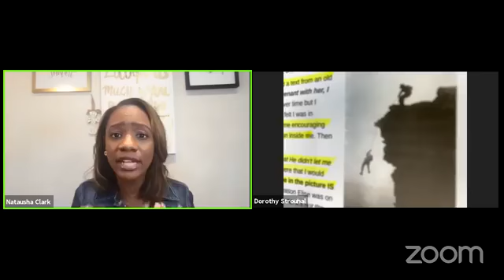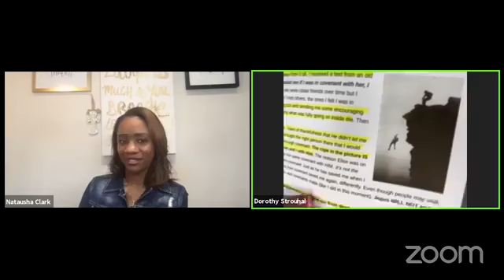Let's Talk ... Overcoming Hopelessness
It was such an honor to be with Na'Tausha Clark to talk about how to overcome hopelessness. There is a very specific formula to let hope rise and bring joy to the forefront. Join me, Dorothy Strouhal,  as we allow Gratitude and Joy cultivate Hope in our lives.